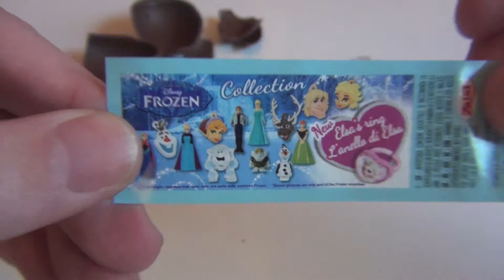Disney FROZEN Chocolate Surprise Egg Sven Unboxing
Hey guys, I got this Frozen surprise egg the other day and found a cute little Sven rubber hanger in it. Enjoy!